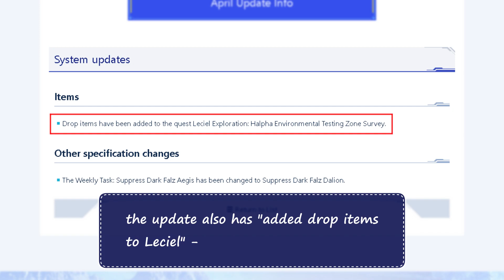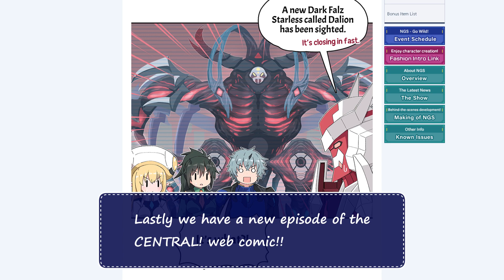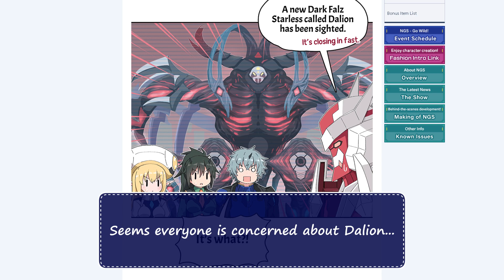Falz Dalion, Free AC Scratch, 11-Star Weapon!! - Everything in This Week's Update (4-17) | PSO2:NGS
Apologize if the pacing is a little off, I kinda went fast so I can go try Dalion again :p

Links:
Leciel Drop-Table Patch Note:
CENTRAL! Episode 126
My X/Twitter:
0:00 - Intro
0:16 - Login Gifts
0:40 - Falz Dalion
1:15 - 11 Star Wingarde
2:18 - PSO2 Furnishings
2:40 - Free AC Scratch
3:18 - Revival Rewind AC Scratch
3:36 - Super Origin Festival Countdown
3:55 - CENTRAL! Episode 126
4:08 - Outro